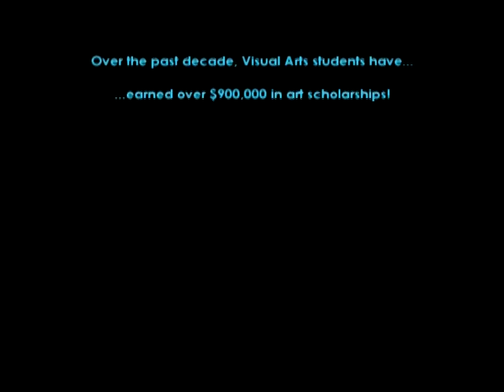Visual Arts 2014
BTW Visual Arts Magnet video from Showcase 2014